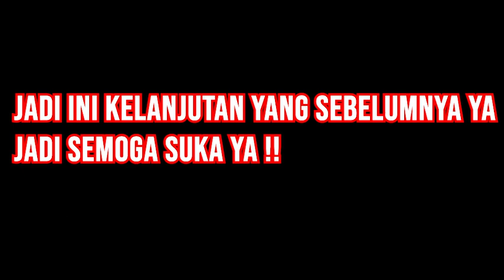NGURAS WAKTU & TIPUAN MAUT || Secret Neighbor [INDONESIA] #31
HAI !! AKU KEMBALI NIH GUYS MAIN SECRET NEIGHBOR SAMA TEMEN-TEMEN LAMA LOH !!
Aku harap kalian slalu support aku ya ! Terima kasih !!
Kalian juga bisa masuk discordku ya ! Ini terbuka untuk siapapun kok !

Group Tinagers Ada dari Instragram dan Whatsapp, bisa langsung contact moderatornya.

Channel streaming : CLunardi
Channel konten : Christina Lunardi

Monitor    : Samsung
Processor  : Intel core i7 8700
Memory     : DDR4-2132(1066 MHz) 16GB (2X8GB)
VGA        : NVIDIA GeForce GTX 1050 Ti
SSD        : ST2000DM006-2DM164
Headset1,2 : SADES Pink
Mic        : TAFFWARE BM 8000
Keyboard   : Razer Blackwidow 2009
Mouse      : DA GAMING MOUSE LUNA HONEY WHITE
Webcam     : Logitech 1080pb